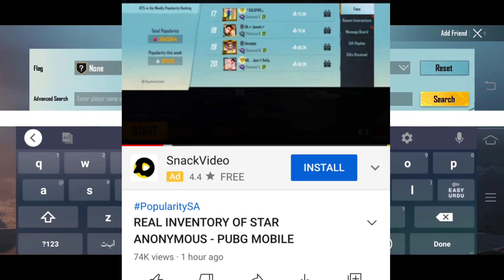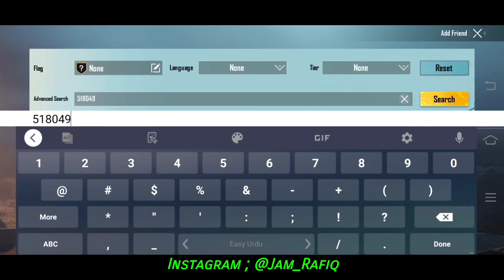Star Anonymous Reply Me In His Video || Thank You Star Anonymous || Pubg Mobile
My Main Youtube Channel...
Zindgi Rahi to agli video main milty hain...
If You Are The Owner of This Content And Want To Remove The Video Then contect me with any social site. I Will Delete The Video Soon.